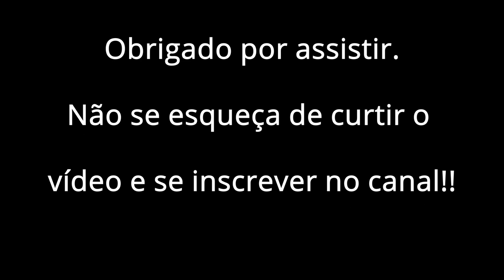MTB EM PARATY | PASSEIO DE BIKE USANDO AS ROTAS DO STRAVA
Fala galera!!!
Se liga nesse registro do nosso passeio de bike em Paraty. Infelizmente a chuva e alguns bois brabos atrapalharam nosso pedal, mas valeu a pena.
Para criarmos nossa rota utilizei a ferramenta do strava que mostra o mapa de calor da região, ou seja, aonde está ocorrendo maior movimentação de bike.
Quem quiser aprender como usar essa ferramenta segue o link do vídeo que fiz explicando passo a passo:

Nesse passeio de bike utilizei o garmin edge 130 para seguir a rota criada no strava. Em breve farei um review sobre esse gps.

Enfim, esse vídeo é para quem curte mountain bike e turismo, porque no final das contas turistamos mais do que pedalamos rsrsrs.

Espero que gostem do vídeo. Quem for de Paraty e puder dizer se a nossa trilha iria nos levar realmente a algum lugar seria bem bacana saber.